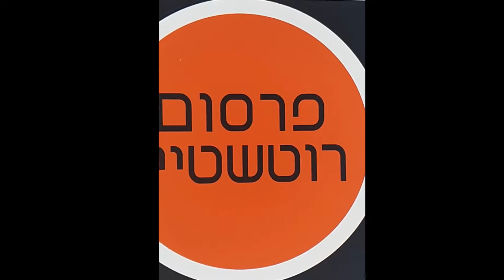Rothstein Advertising - פרסום רוטשטיין